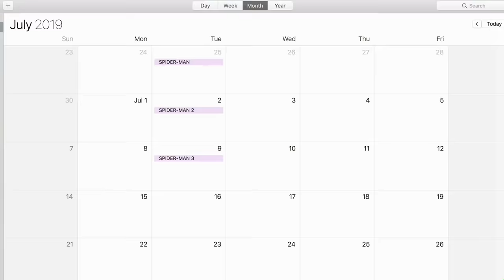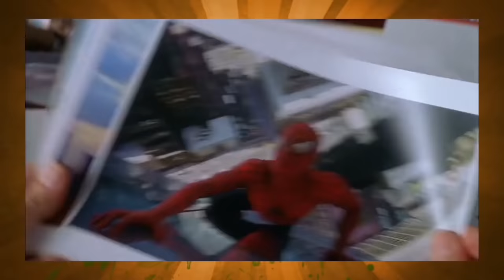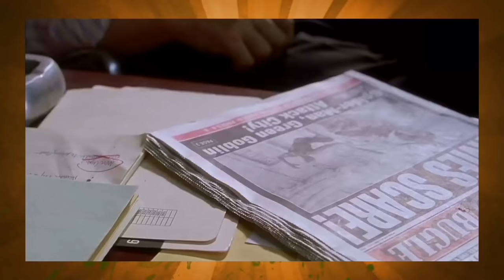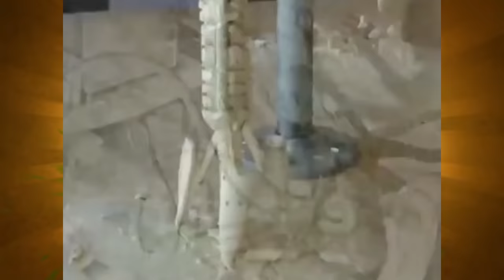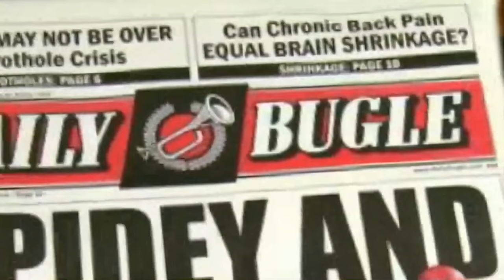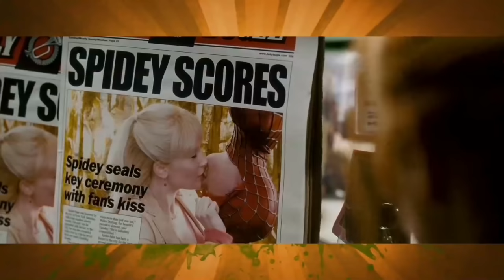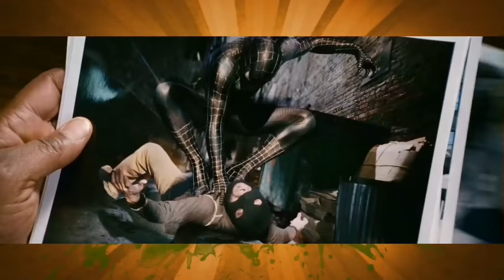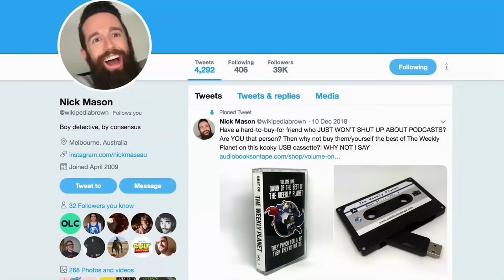The Raimi Spider-Man Trilogy - Caravan Of Garbage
Seeings as we're taking a bit of a break over Jan it's time for the annual "recycle some stuff you may or may not have seen so the YouTube algorithm doesn't punish me for not posting." This week, the Sam Raimi Spider-Man trilogy leading up the the 2021 crossover with Tobey Maguire, Andrew Garfield and Tom Holland. Again, potentially.